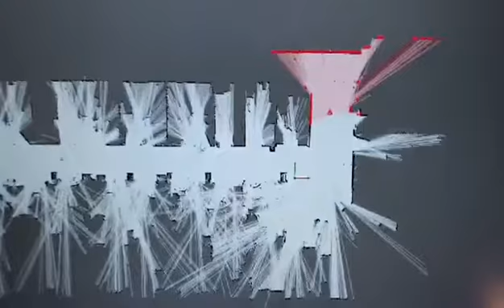Amy Robot Carrying Her Pet- Journey starts!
Incredible! A Peppa pig was being delivered to another place by a humanoid robot named Amy, transferring from the corner to another. This reminds us a famous TV series "Pigsy carrying his wife called Cuihua" in the Pilgrimage To the West.